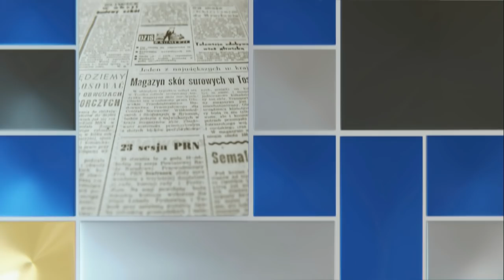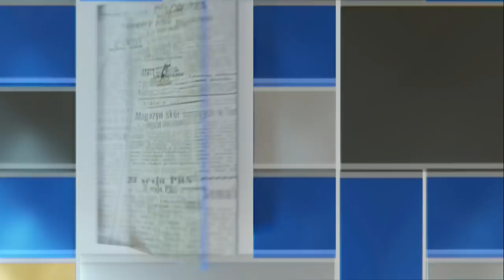Szacunek w polityce - M. Kubiak, R. Adamczyk, M. Jakubiak | Polityczne podsumowanie tygodnia 2/2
Szacunek w polityce - Marta Kubiak (PiS), Rafał Adamczyk (Lewica), Marek Jakubiak (Federacja dla Rzeczypospolitej) | Polityczne podsumowanie tygodnia 2/2